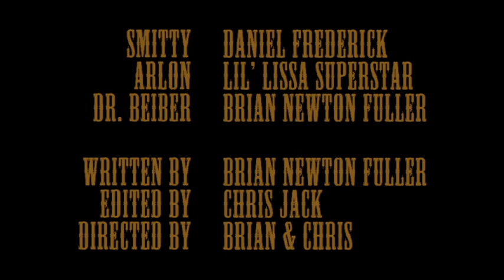The Dogfish Cure - 2012 Off Centered Film Festival Entry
We were not accepted into the festival . . .
See if you can figure out WHY ! ?

16 x 9 Aspect Ratio
960 x 540 resolution